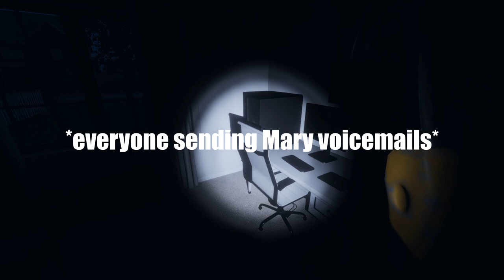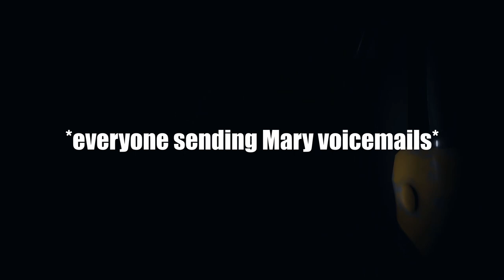Phasmophobia Funny Moments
I've had this video filmed and ready to be edited for a long time, and just this weekend I finally decided that today's the day! With that being said, I hope you enjoy the video! I haven't edited a funny moments compilation in a long time so I hope y'all approve of it!